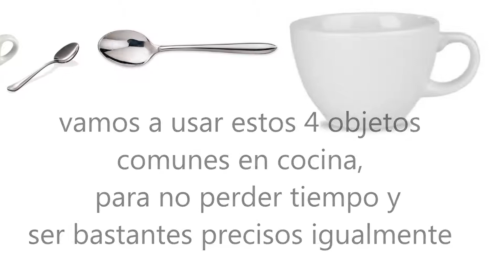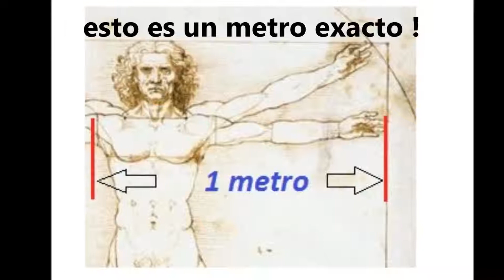medir todo rapidamente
pesar y medir sin balanza o instrumentos, rapido y preciso